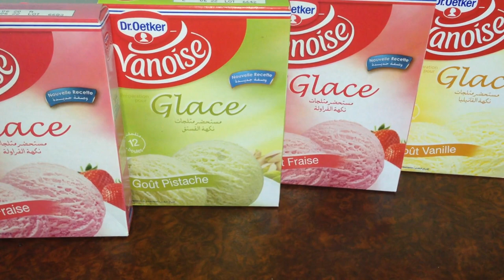КАК СДЕЛАТЬ МОРОЖЕНОЕ ДОМА ЗА 5 МИНУТ за копейки! InesSADE LIFE BLOG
В этом видео рассказываю, как быстро сделать мороженое дома за 5 минут! Рецепт очень простой и вам понадобится 250 мл молока (холодное). Приятного вам просмотра.